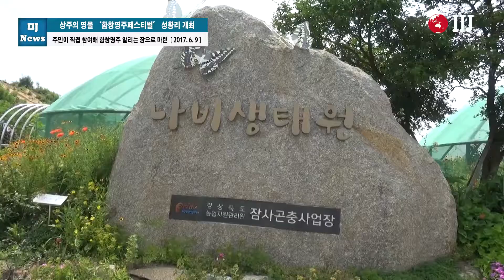상주의 명물 ‘함창명주페스티벌’ 성황리 개최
주민이 직접 참여해 함창명주 알리는 장으로 마련

[국제i저널 = 경북 여의봉, 마혜성 기자] 경북 상주시의 특산품인 ‘함창명주’를 알리기 위한 ‘2017 함창명주페스티벌’이 지난 9~10일 상주시 함창읍 함창명주테마공원 일대에서 열렸다.

슬로시티 주민협의회와 경상북도 잠사곤충사업장이 주관해 ‘누에야 오디가니’를 주제로 열린 ‘함창명주페스티벌’은 지역 주민들이 직접 참여해 만들어가는 축제로 마련됐다.

▲ 상주의 명물 ‘함창명주페스티벌’ 성황리 개최 ⓒ국제i저널

개막무대에서는 지역 주민들이 참여한 명주패션쇼와 경북대학교 학생들의 공연, 다양한 축하쇼가 이어졌다.

함창명주 테마존에서는 누에고치에서 실을 뽑아 직접 씨실과 날실을 걸어 베틀에서 명주천을 짜는 ▲길쌈체험을 비롯해 ▲명주 조각천을 활용한 규방공예 체험 ▲직접 천연염료로 염색할 수 있는 염색 체험 ▲한복 체험 프로그램이 운영됐다.

또 누에와 나비 체험존에서는 어린이들이 알록달록한 컬러 누에와 다양한 나비를 구경하고 곤충들을 직접 손으로 만져볼 수 있는 ▲곤충 전시장을 비롯해 ▲잠사 100년 사진전 ▲식용곤충 시식행사 ▲곤충운동회 ▲오디 따먹기 등의 행사가 다채롭게 진행됐다.

행사장에는 누에와 뽕나무를 이용한 누에가루, 누에환, 동충하초 등 다양한 양잠산물이 전시, 판매돼 축제장을 찾은 관람객들의 발걸음을 붙들었고, 숨겨 놓은 누에고치를 찾으면 명주스카프를 비롯한 다양한 경품을 제공하는 ‘고치야 오디 있니?’ 라는 보물찾기 프로그램에 많은 사람들이 몰렸다.

오디, 복분자농장에서 신선한 열매를 따먹고 사갈 수 있는 농장체험행사와 오디, 복분자로 만든 시원한 음료와 아이스크림을 시식할 수 있는 코너도 인기를 끌었다.

이정백 상주시장은 환영사에서 “상주의 자랑인 함창명주 브랜드를 잘 살리면 앞으로 지역발전에 큰 기여를 할 것으로 믿는다” 며 “중앙정부에 300억 원의 예산을 건의해 뽕나무 융복합단지와 대한민국 한복진흥원 건립을 추진 중” 이라고 밝혔다.